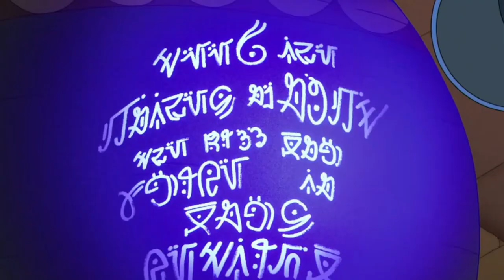Mother of Olms - What Does the Secret Message Mean? (Amphibia Theory - Temple Frogs)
A message is revealed, but how much should we care? I consider the latest two episodes of Amphibia.

Description:
Here you will find analyses of Avatar: The Last Airbender, The Dragon Prince, The Owl House, and other geeky things. If you're an Avatar diehard like me, I think you'll like what you see.

Ekam sad vipra bahunda vadanti (Sanskrit, translated in English, it's: "The truth is one; learned people speak of it in different ways.")

Perhaps, she says, long ages past away,
And set in western waves our closing day,
Night, Gothic night, again may shade the plains
Where Power is seated, and where Science reigns;
England, the seat of arts, be only known
By the gray ruin and the mouldering stone
-Anna Barbauld, 1811

The music I usually use in these videos is the Eryth Sea theme from the Xenoblade Chronicles soundtrack.